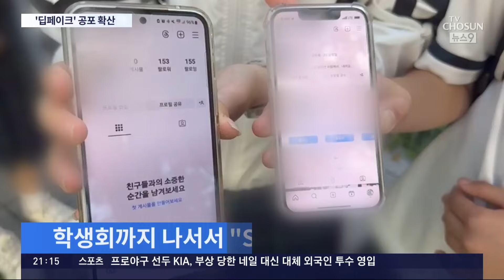"졸업앨범 없애자"·SNS '비공개' 전환…'딥페이크' 공포 확산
얼굴 사진과 음란물을 합성해 온라인에 퍼트리는 이른바 딥페이크 사태가 공포스러운 상황으로 치닫고 있습니다. 정부가 뒤늦게 대응에 나섰지만, 교육현장에선 졸업앨범을 아예 없애자는 요구가 나올만큼 두려움이 커지고 있습니다. SNS 계정을 비공개 로 전환하거나 사진을 내리는 경우도 늘었습니다.

이광희 기자가 보도합니다.

📡 월~금 06:50 강스라이팅 (유튜브)
📡 월~금 07:30 뉴스퍼레이드
📡 월        08:40 네트워크 매거진
📡 월~금 09:00 신통방통
📡 월~금 10:20 강펀치 (유튜브)
📡 월~금 13:00 보도본부 핫라인
📡 월~금 14:30 사건파일 24
📡 월~금 17:20 시사쇼 정치다
📡 월~금 21:00 뉴스9
📡 월~목 21:50 윤정호의 뉴스 더 (유튜브)
📡 토~일 14:00 뉴스현장
📡 토~일 17:40 시사쇼 정치다
📡 토~일 19:00 뉴스7